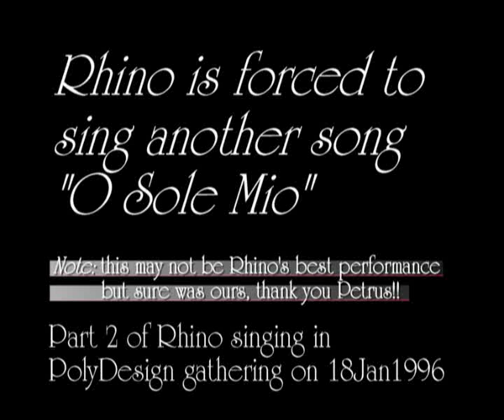Petrus singing O Sole Mio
Patrus singing O Sole Mio during our Polymate gathering in Jan 96